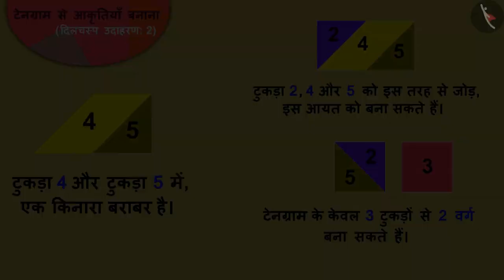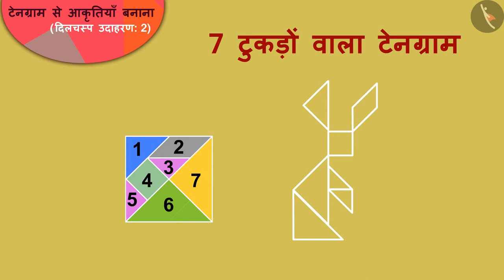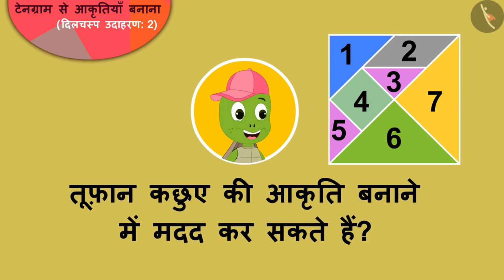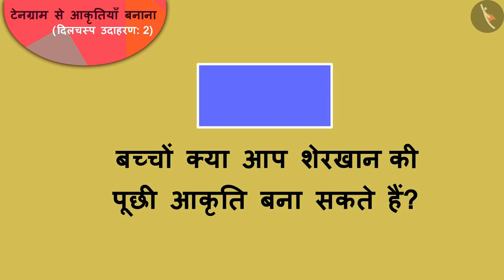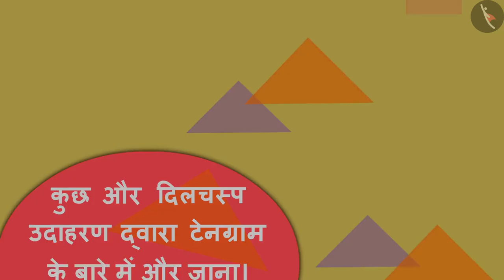टेनग्राम से आकृतियाँ बनाना | Part 3/3 | Creates shapes using tangram pieces | Hindi | Class 3